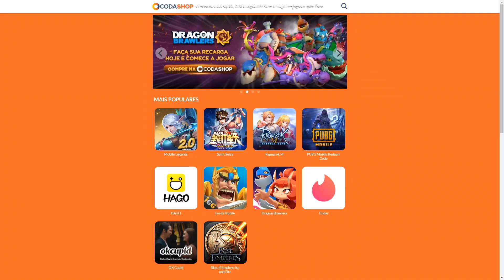REVIEW DO Miister | CONTA TOP BATENDO 800% Lords Mobile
Review do castelo do Miister com 1.7B de poder, muitos familiares e equipamentos tops!